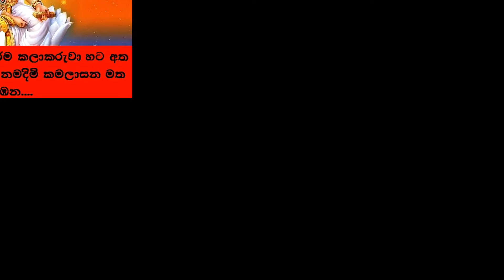එක්තරා කාලෙක අහහු ඇග හිරිගඩු පිපුන සිංදු| Female Version - Malki Pramodya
I sincerely hope that the talents of our own dear brothers and sisters will be further enhanced
අපේම ආදරනිය සහෝදර සහෝදරියන්ගේ දක්ෂතා තව තවත් වැඩි දියුණු වේවා කියා හදවතින්ම පතමි

ගීතයේ අයිතිය මුල් අයිතිකරු සතු වන අතර එම අයිතිකරුට අගෞරවයක් සිදු වූවා නම් මාගේ ආදරණීය සහෝදර සහෝදරියන් වෙනුවෙන් මම සමාව අයදිමි.

යම් අතපසුවීමක් සිදුවී ඇතිනම් Copyright යොදන්නේ නැතිව 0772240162 මාගේ අංකයට දැනුම්දීමට කාරුණික වන ලෙස ඉල්ලා සිටිමි.